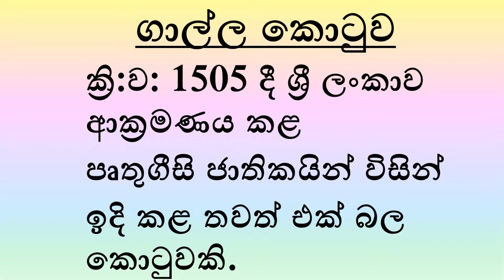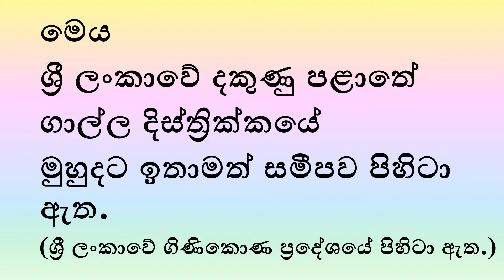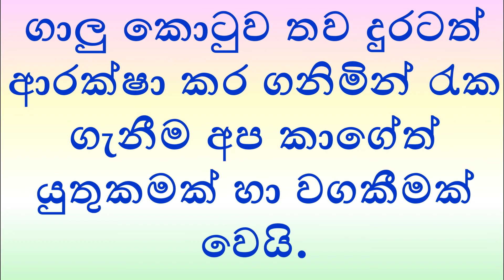ගාල්ල කොටුව | Galle Fort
Galle Fort

4 ශ්‍රේණිය පරිසරය විෂයට අයත්, "අපේ අතීත විත්ති" තේමාව තුළ දක්වා ඇති "යාපනය කොටුව" පිළිබඳ ව තොරතුරු දරුවන්ට  හඳුන්වාදීම සඳහා සකස් කළ වීඩියෝ එකකි.